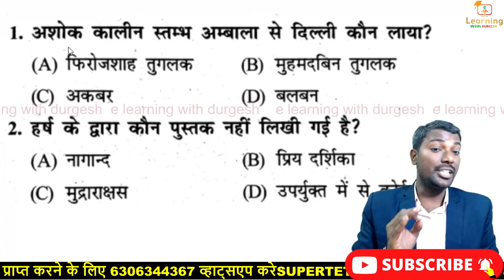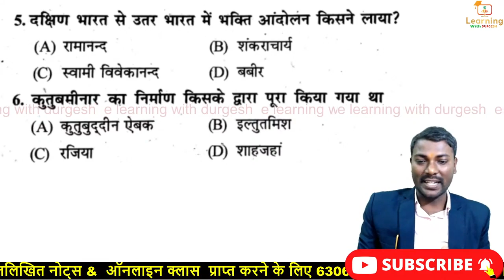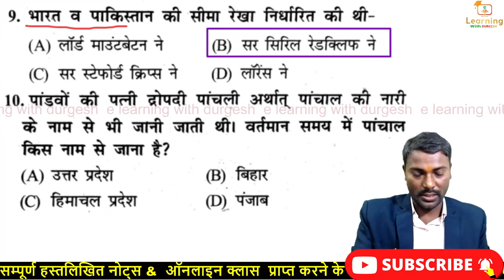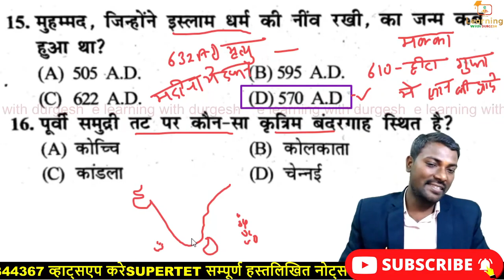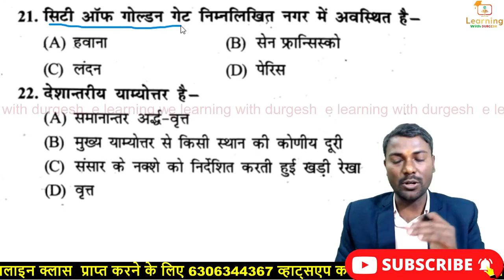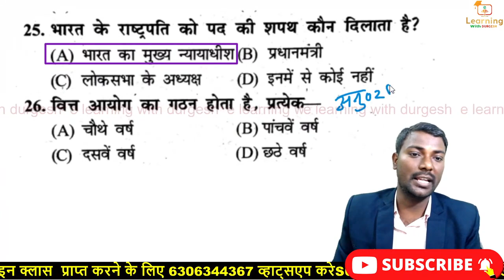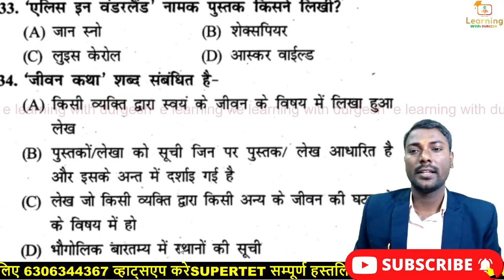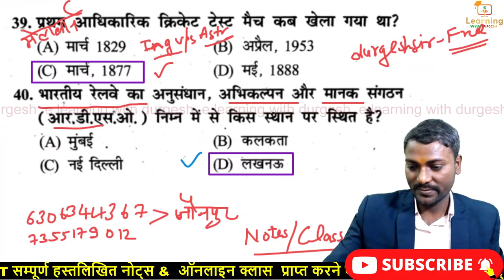शिक्षक भर्ती SUPERTET विविध GS GK Day-03 सामान्य अध्ययन GK GS MOCK TEST By Durgesh sir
GK​ GS top trending questions all exam
gk_gs_top_questions_all_exam
gkallexamGeneral​ knowledge top trending questions
gk_gs_top_questions_all_exam
up_gk gs super tet junior,gk super tet,gk super tet 2021,samanya adhyan arihant,e learning with durgesh,e learning with durgesh junior super tet,tet & supertet with durgeshsir,vividh,super tet durgesh sir,durgesh sir super tet 2021,superet gs notes,supertet,supertet best book,supertet last year paper,super tet,Super Tet Current Affairs +Static GK SPECIAL /UP GK PREPARATION Current Affairs CLASSES,super tet syllabus 2021,super tet syllabus 2021 primary level
GK-GS , Super tet gk important question

👇🏻 फेसबुक पेज 👇🏻

👇🏻   यूट्यूब चैनल 👇🏻